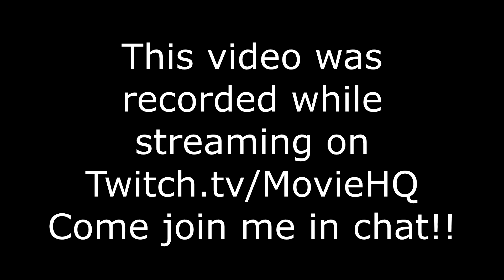Borderlands 3 - Episode 03 - From my Live Stream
At the hard edge of the galaxy lies a group of planets ruthlessly exploited by militarized corporations. Brimming with loot and violence, this is your home—the Borderlands. Now, a crazed cult known as The Children of the Vault has emerged and is spreading like an interstellar plague. Play solo or co-op as one of four unique Vault Hunters, score loads of loot, and save the galaxy from this fanatical threat.

Your Borderlands 3 adventure begins on the familiar desert planet of Pandora from previous Borderlands games, but your journey doesn’t stop there. You’ll also travel to other worlds aboard your very own spaceship, Sanctuary III—a backwater swampland, a futuristic city, and a picturesque monastery are among the new environments you can explore.

Borderlands 2: Xbox One Digital Code